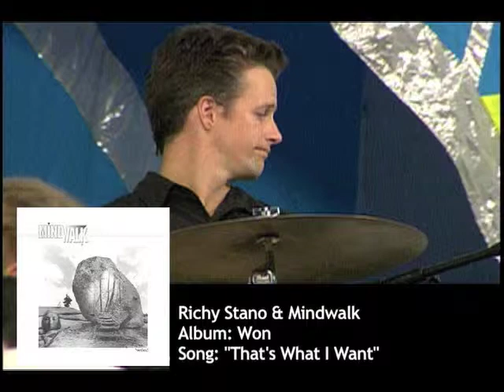Richy Stano & Mindwalk "That's What I Want"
Richy Stano/Guitar, David Smadbeck/Keyboards, Tom Hurst/Drums, Scott Wilson/EVI/Trumpet/Keyboards and Angel Roman/Bass live in Tampa, FL at Lowery Park